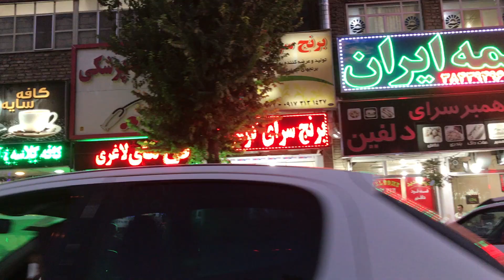SHAH CHERAGH & AMUSMENT PARK IRAN (shiraz)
shah cheragh is an incredible mosque